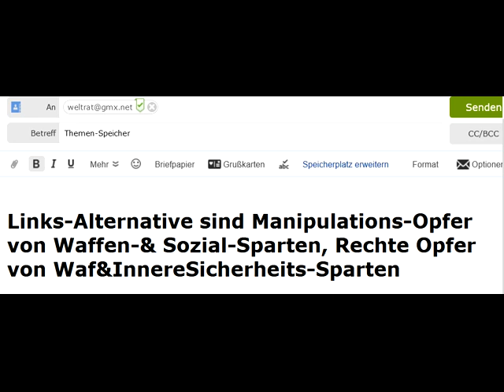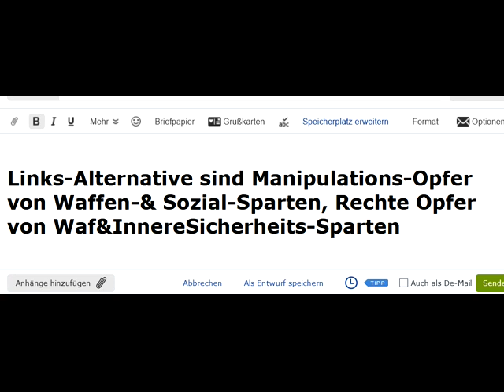LinksAlternativ=Manipulations-Opfer d Waffen-&SozialSparten,Rechte OpferWaf&InnereSicherheitsSparten